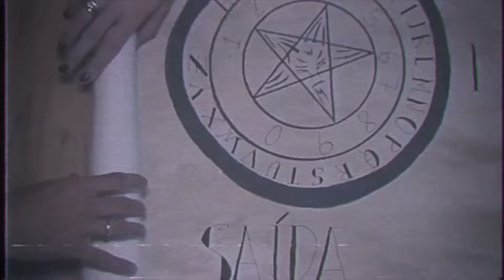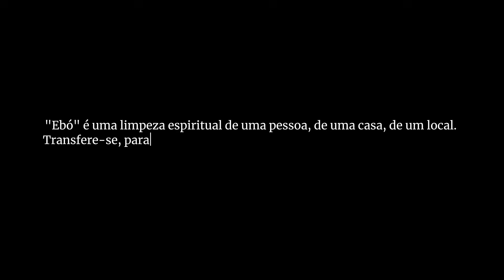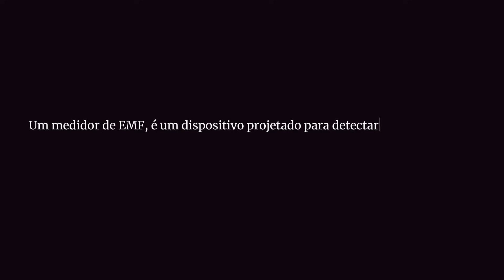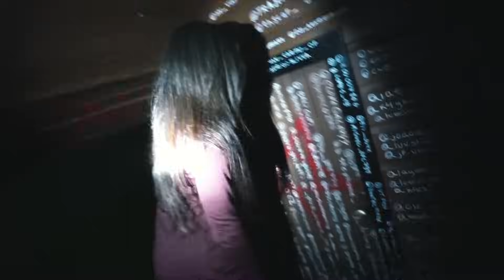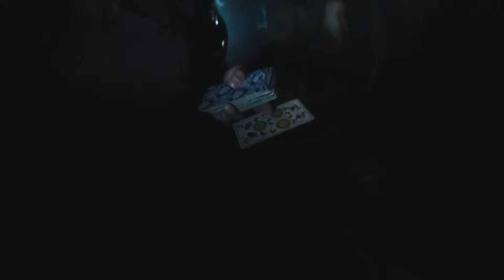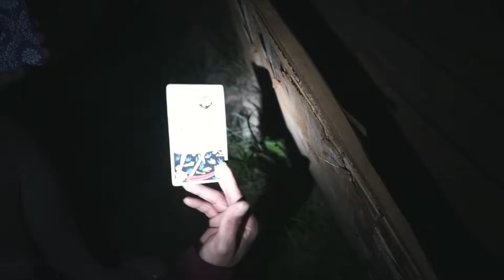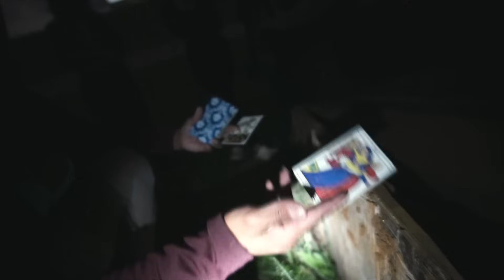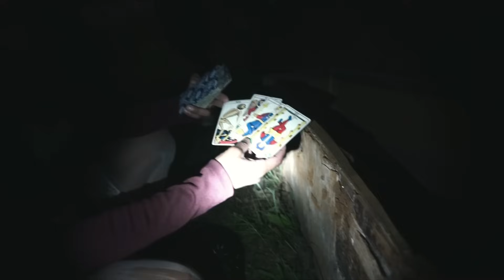CHAMEI A TRAVESTI PARA CAÇAR FANTASMA...